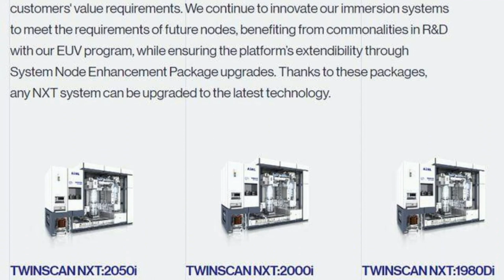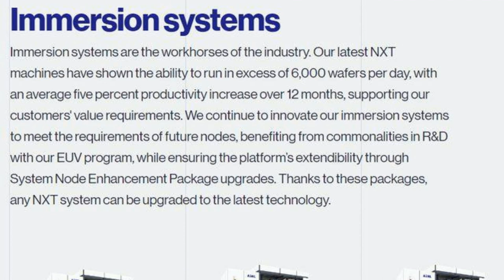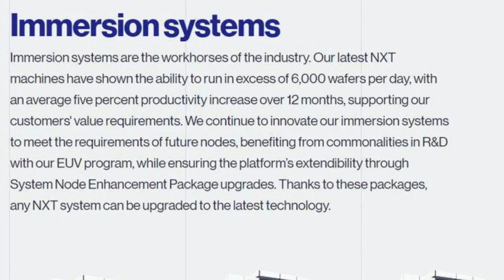美荷企图给中国芯片制造商来 一套所谓组合拳 外交部回应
据路透社6月30日报道，美国和荷兰企图给中国芯片制造商来一套所谓“组合拳”，将进一步限制对华销售芯片制造设备。报道称，虽然荷兰已计划限制荷兰光刻机巨头阿斯麦公司（ASML）及其他公司的某些设备出口，但美国预计将更进一步，利用其广泛影响力阻止“特定中国厂商”获得更多荷兰设备。